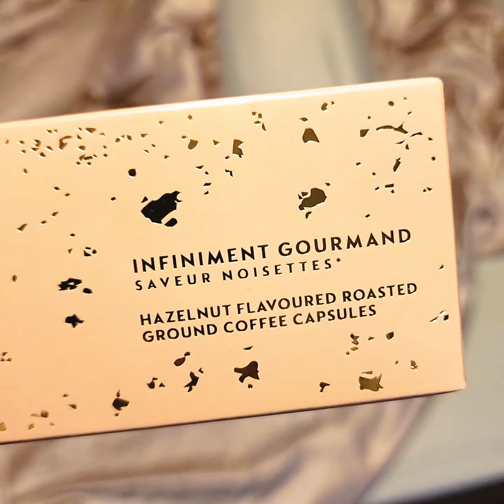Nespresso Vertuo Next รีวิว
รีวิวเครื่องชงกาแฟแคปซูล Vertuo Next NESPRESSO x PIERRE HERME
(อาฟานิมองกัวมอง) รีวิวจากการใช้งานจริงครับ :)